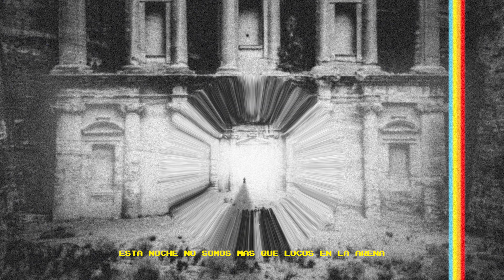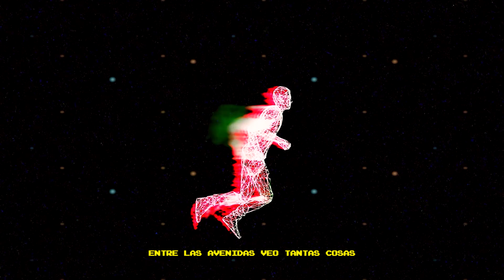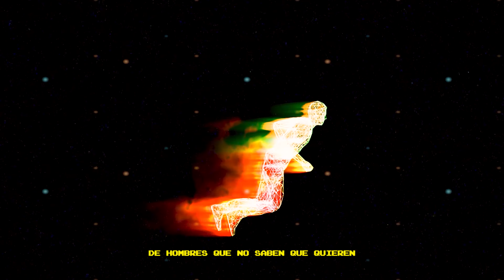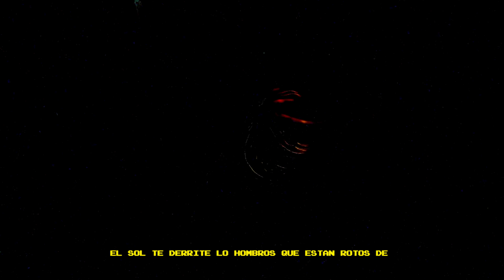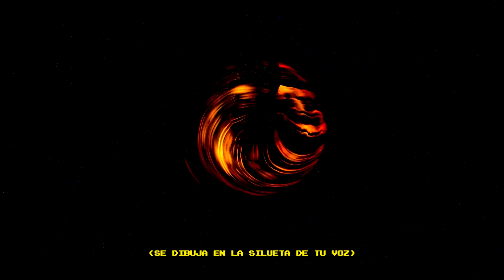PARAISO - PARAISO (Full VideoAlbum)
Producido por Mike Oddone, PARAISO

Grabado, mezclado y masterizado por Mike Oddone en Savia Records
Coros: Rocío Agar
Trombón: Francisco Castro
Synths: Ignacio Alliaga
Drum Dr.: Nikko Taranto

01- Cabo: 0:00 - 4:42
02- Frey: 4:42 - 9:25
03- Uno Más: 9:25 - 14:14
04- Savia: 14:14 - 17:13
05- Señorita + Outro: 17:13 - 21:24
06- Chica de oro: 21:24 - 26:18